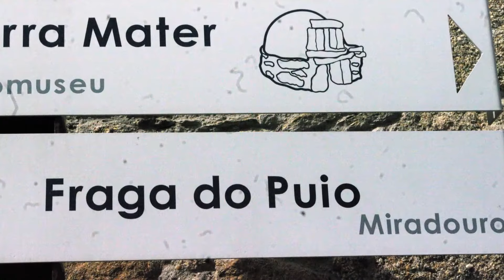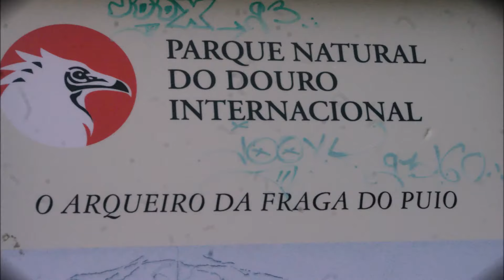Fotos de: Portugal - Picote y el Mirador de Fraga - sitio con encanto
Portugal -  Picote y el Mirador de Fraga - sitio con encanto